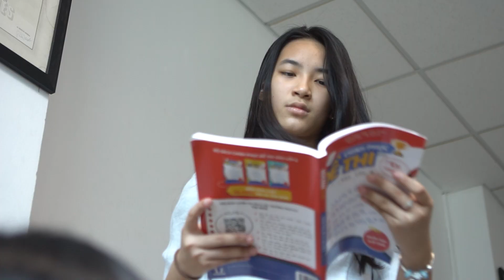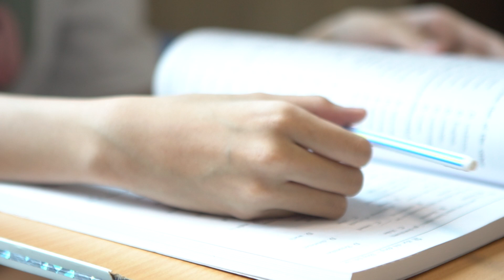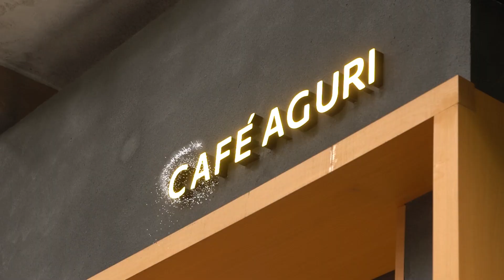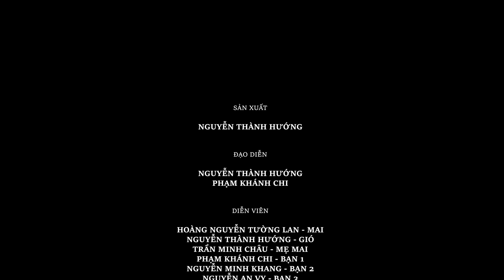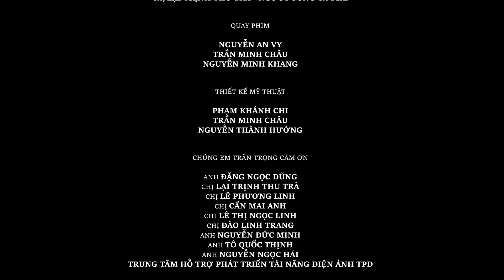Teen Filmmakers T47 - GIÓ